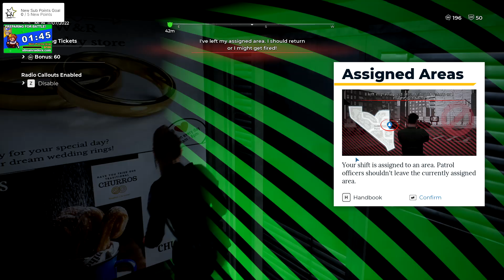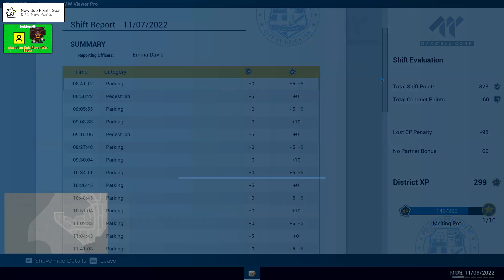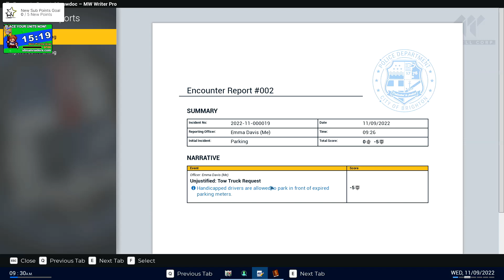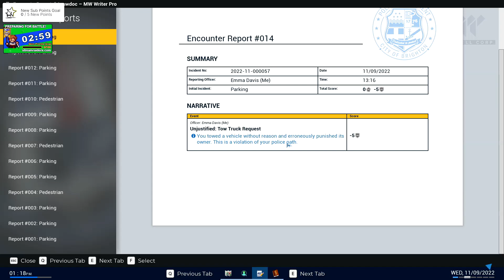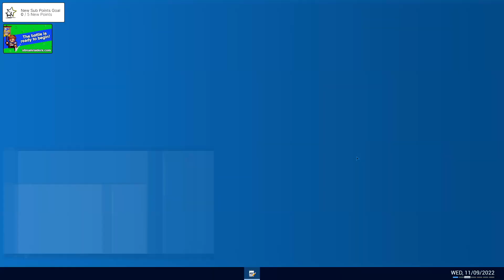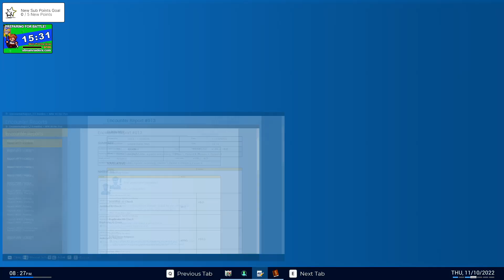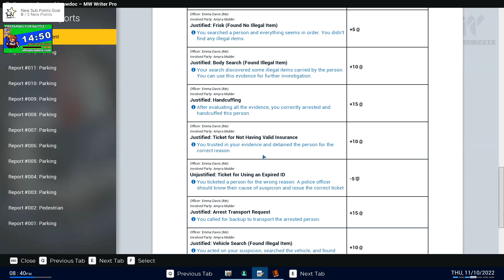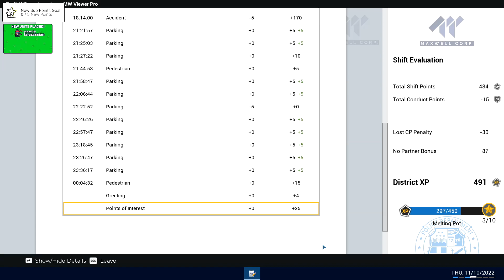Police Simulator: Patrol Officers; An Introduction, First Gameplay | Charede Live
Welcome to another video. This time I am sharing the first segment of Police Simulator: Patrol Officers so you can get a feel for the game and my experience with it, enjoy!

Song: Always (feat. Kédo Rebelle) - Jim Yosef